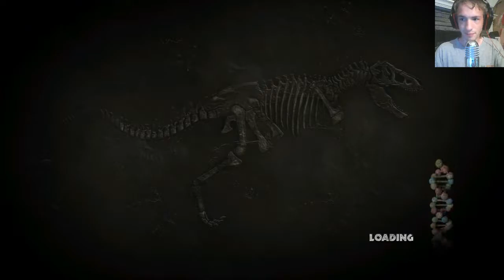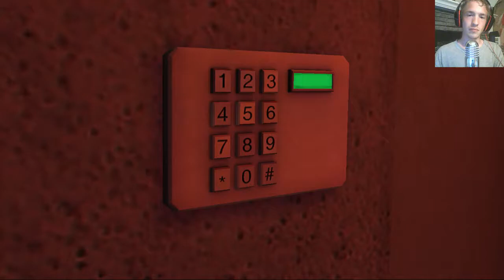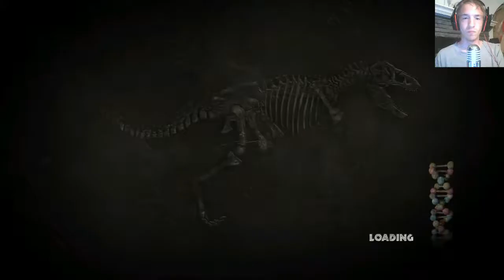Let's Play Tell Tale Games: Jurrasic Park Part 2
My spanish skills...are darn awful.